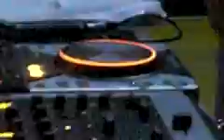BIANZANO 7.8.09 FESTA DELLA BIRRA SERATA AFRO CON DJ NELLO VIDEO3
IN CONSOLLE DJ NELLO,DJ T.B.C FROM MELODI MECCA & SANTO FROM INNSBRUCK. E ALLE XCUSSIONI JAME